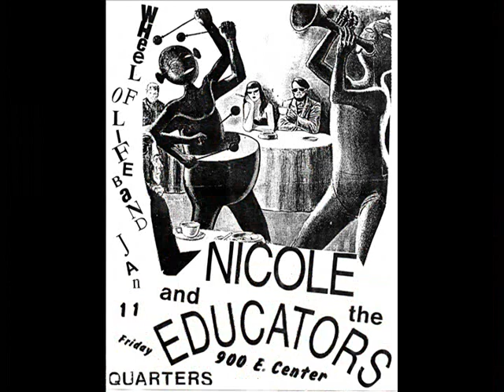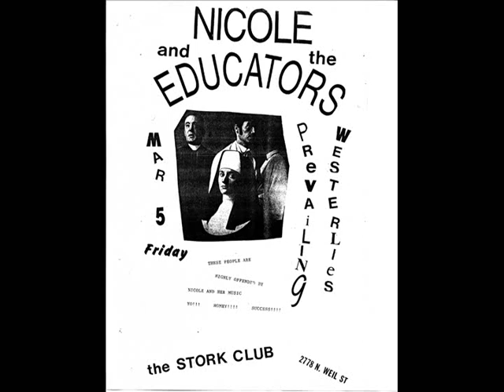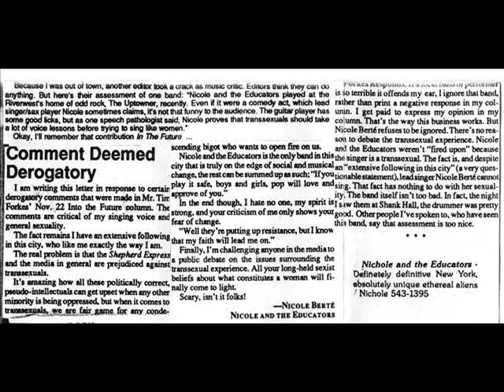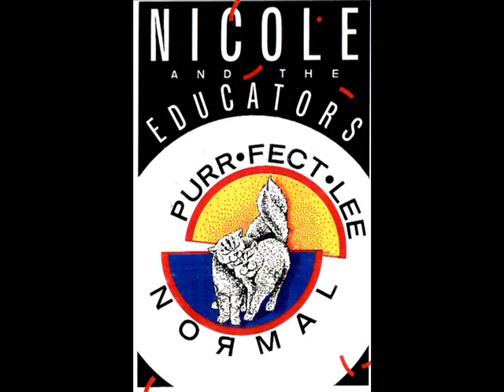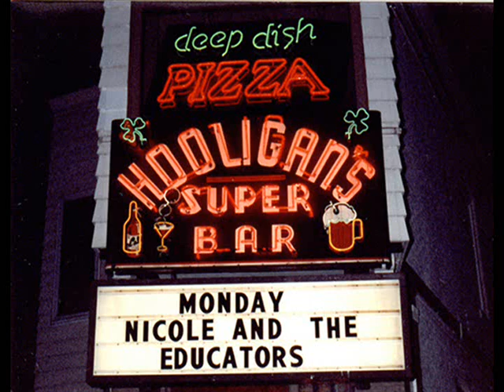Nicole Berte' - Home Demo Tapes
Rest in Peace Nicole. You were one in a million. We will all miss you.